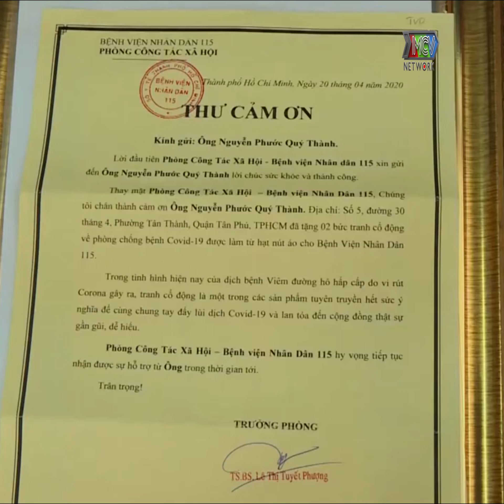Câu chuyện về chàng trai làm tranh nút áo đã phá vỡ giới hạn của mình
CAMERA CẬN CẢNH là kênh thông tin nhanh chóng, uy tín với các tin tức mới nhất trên thế giới mỗi ngày về tình hình chính trị - xã hội, chiến sự Nga - Ukraine, thông tin kinh tế - tài chính, y tế - giáo dục, các tin tức giải trí hấp dẫn... từ nguồn tin chính thống từ Hãng thông tấn Reuters.